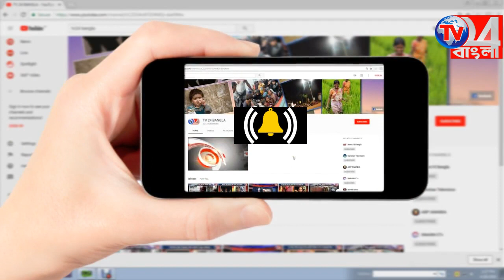টিভি24 বাংলা বিশেষ অনুষ্ঠান "আগমনী``PART -1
credit by google